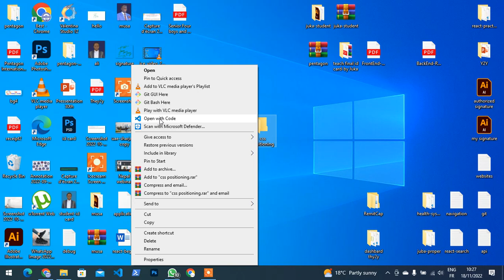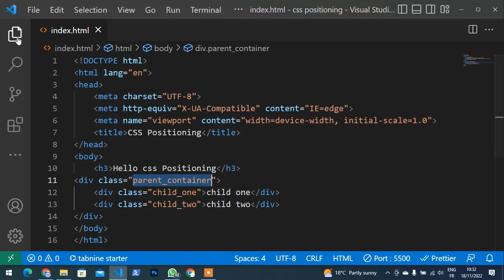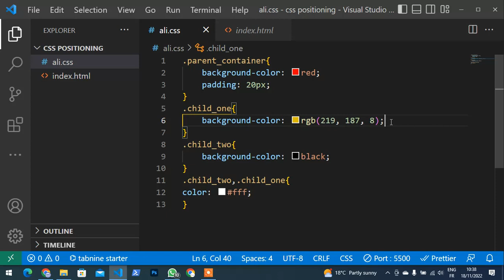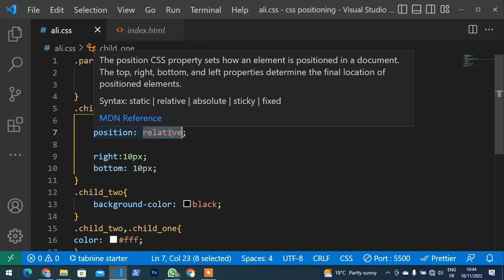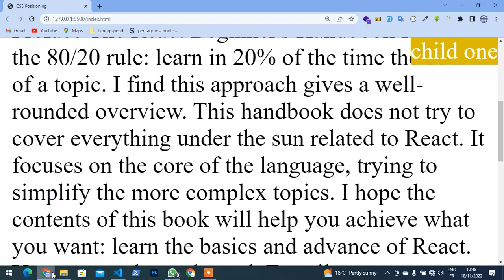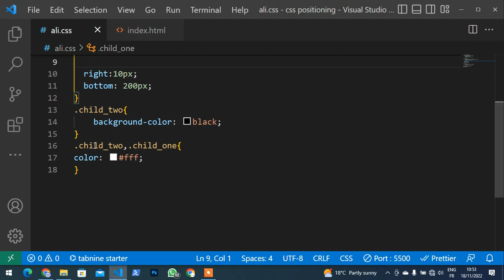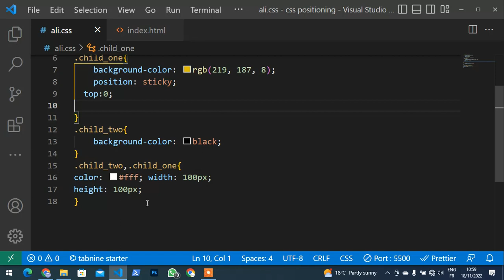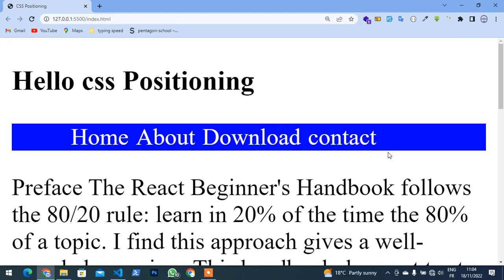BASIC LEVEL - CSS POSITIONING PART 1